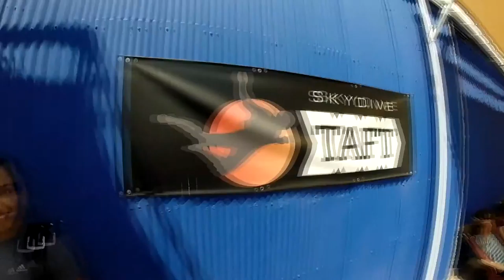Perla Zaragoza Skydive Taft.